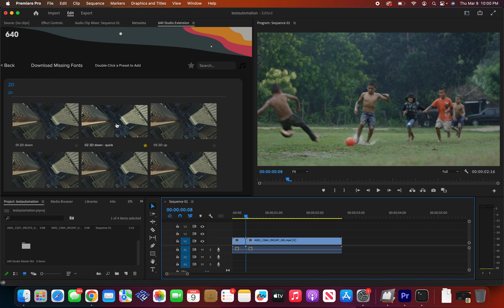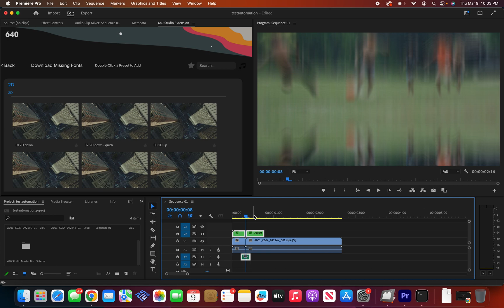Mac Automation Fix - 640 Extension for Adobe Premiere Pro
640studio.io